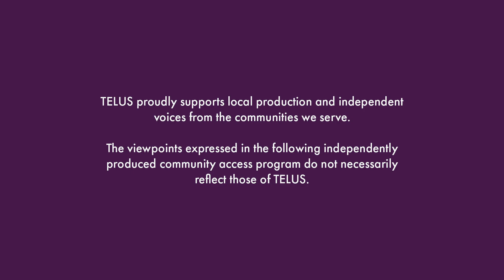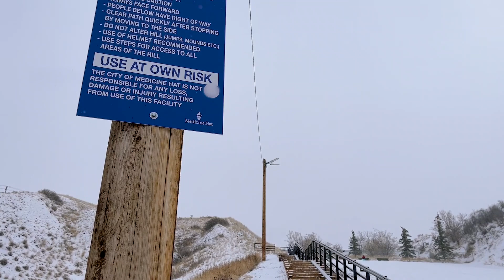The Remembered Corner S1 Ep 03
Follow along with our young host as she shows you that the prairies aren't as flat as you may think.  In winter she takes you along to showcase three of the Medicine Hat supported toboggan hills for some winter fun.